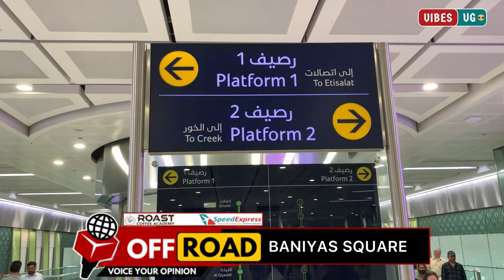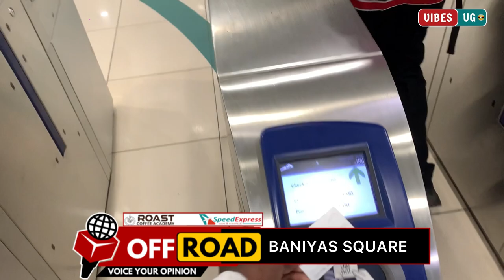Off Road to the streets of Dubai Baniyas Square where most of Ugandans to earn a leaving. Vibes ug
Off Road to the streets of Baniyas a place known to collect many Ugandans in Dubai to sketch for jobs as well as add a leaving. Join us as we talk to a few people to collect there opinion as to how Dubai treats them